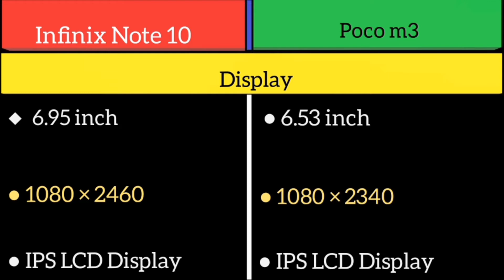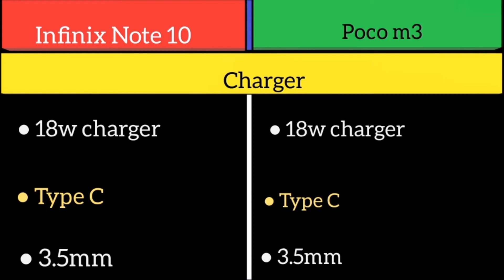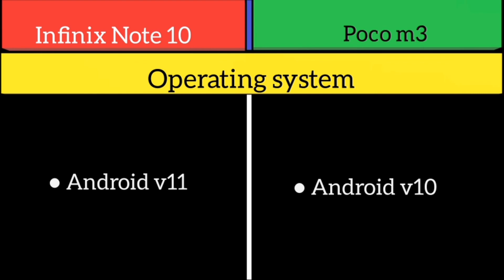Infinix note 10 Vs Poco m3